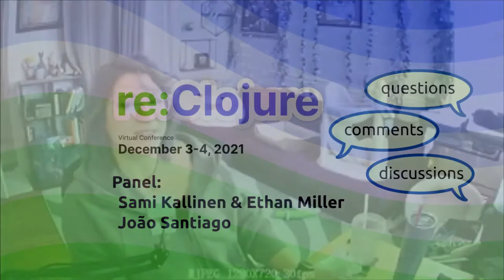Panel with Sami Kallinen, Ethan Miller and João Santiago - reClojure 2021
A discussion panel with Sami Kallinen, Ethan Miller and João Santiago discussing their talks and other topics from reClojure 2021